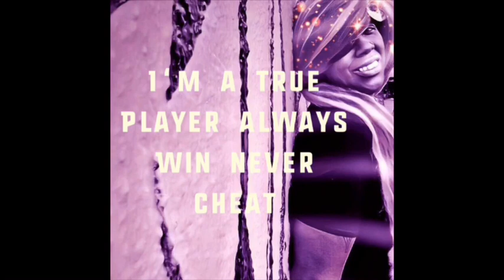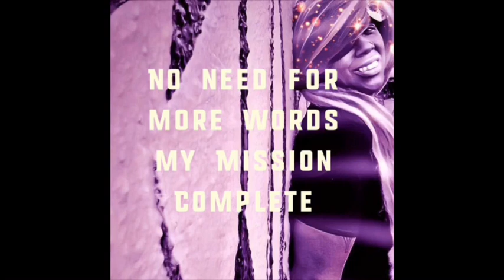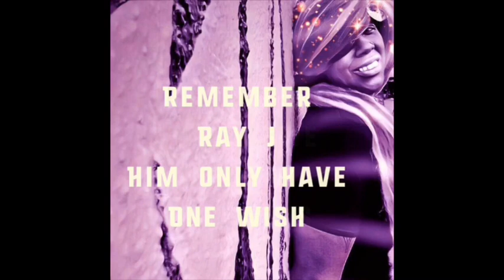(((Promise Promise))) Official Audio + Lyrics Super Butterfly N’Townz No1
Video coming soon but for now enjoy reading,singing or rapping along to this wonderful track...

Written & produced by Apprentice Butterfly